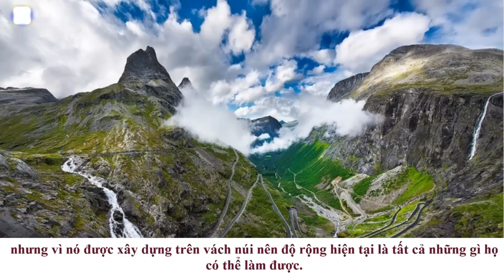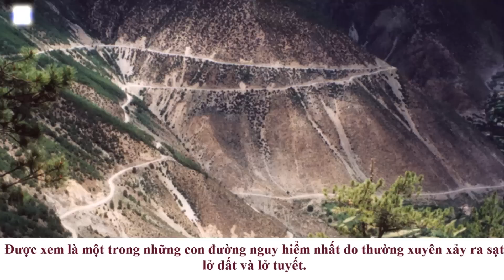Top 10 Con Đường Tử Thần Nguy Hiểm Nhất Thế Giới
Top 10 Con Đường Nguy Hiểm Nhất hành Tinh!!.